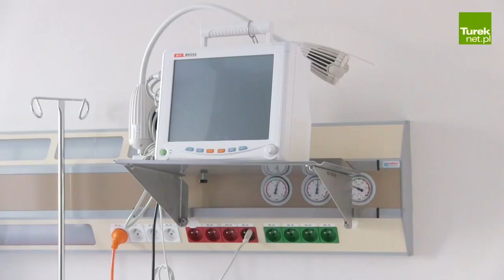Turek: Remont szpitala trwa. W planach są już kolejne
W SP ZOZ w Turku trwa właśnie działania, dzięki którym placówka już za kilka miesięcy będzie mogła pochwalić się nowoczesnym i funkcjonalnym oddziałem ortopedii i traumatologii narządów ruchu, z pododdziałem rehabilitacji. O tym, jak przebiegają prace remontowo-budowlane, przekonali się uczestnicy spotkania z dyrektorem Grzegorzem Gibaszkiem i starostą Mariuszem Seńko, zorganizowanym w dniu 22 stycznia. Panowie mieli o czym opowiadać, gdyż w planach są takie działania, jak chociażby remont oddziału wewnętrznego, czy też pozyskanie dokumentacji na remont oddziału ginekologii i położnictwa. W szpitalu mają pojawić się m.in. nowe sale dla młodych mam i tatusiów, a także nowe łóżka porodowe. Wszystko po to, by kolejne oddziały mogły zapewnić pacjentom takie warunki i komfort, jakie oferuje dziś np. oddział chirurgii ogólnej w SP ZOZ w Turku.